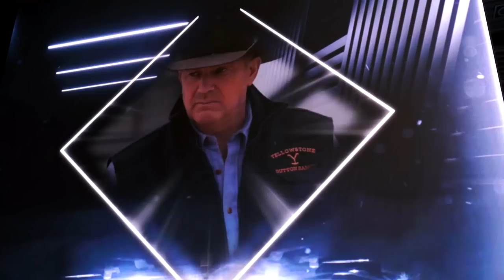Tom Brady Latest | The Skip Bayless Show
Tom Brady and the Tampa Bay Buccaneers fall to 3-5 and questions surrounding the QB are everywhere. Skip looks at the latest with the GOAT and what all has contributed to his on the field play. Skip also takes stock of the 6-2 Cowboys as they enter their bye week, and answers more of your questions surrounding whether he'd make a better NFL or NBA coach, what TV or movie character most resembles his personality, and whether or not he ever uses a teleprompter on air.

About The Skip Bayless Show:
Hosted by sports personality and star of FS1’s “Undisputed,” The Skip Bayless Show is a weekly FOX Sports podcast. Each week Skip will go IN on the hottest topics in the world of sports and share behind-the-scenes stories from some of the biggest moments in sports history. Expect A-list interviews and responses to YOUR no-holds-barred questions.